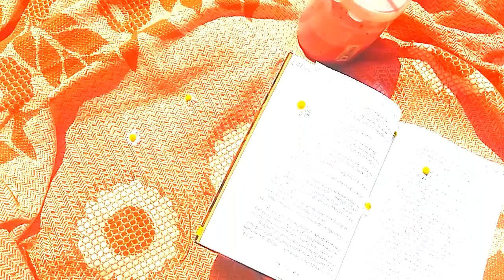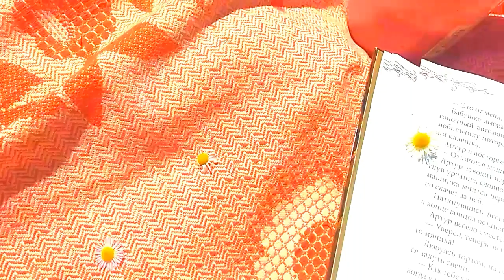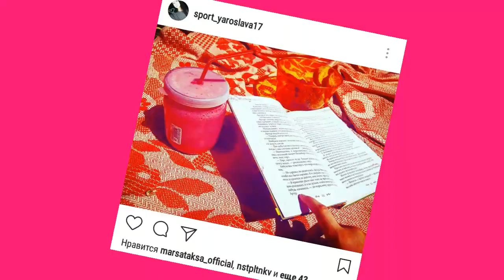• 5 ПРИЧИН ЛЮБИТЬ ЛЕТО ~ СПУСТЯ 2 НЕДЕЛИ ~ YASYA SK !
Привет, меня зовут Яся!!
Мне 10 лет))Я занимаюсь гимнастикой)😘
Я думаю что тебе понравилось это видео  и ты поставил (а) 👍 лайк!

Ответы на часто задаваемые вопросы:
🌟Живу в Снежногорске 🌟
🌟 Снимаю на телефон  Lenovo A 6010🌟
🌟 Монтирую в KineMaster Pro11🌟
🌟 День рождения 8 июля🌟
🌟Я родилась 2006 г.р🌟

Где меня можно найти:

Я в instogram:
Spor_yaroslava17
Твиттера:@Yasya_Sk или @Sk_Yasya
Musical.ly:@Yasya_Sk или @Sk_Yasya

ЛЮБЛЮ ВАС !!❤
ВЫ У МЕНЯ ЛУЧШИЕ !!!))
 ДО ВСТРЕЧ